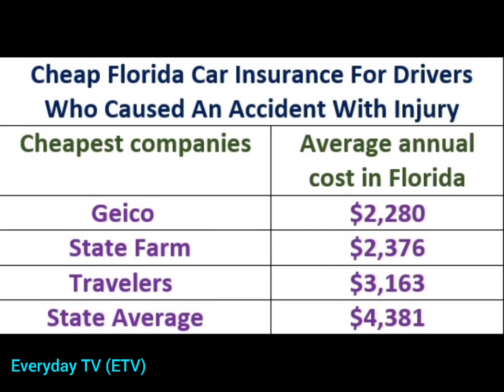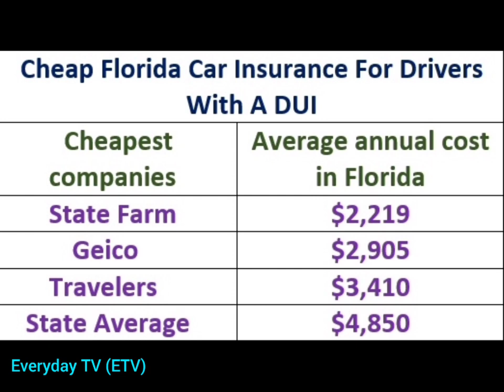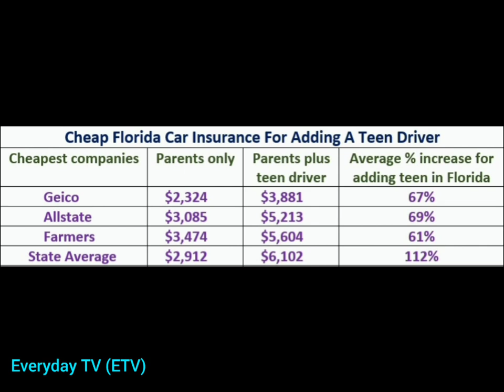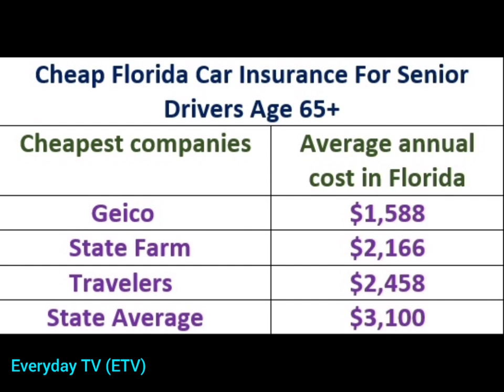Cheapest Car Insurance Florida | carinsurance floridainsurance Autoinsurance | Everyday TV (ETV)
the video throws light on the companies providing cheapest car insurance in Florida for different types of drivers like good drivers, drivers with DUI, drivers with poor credit, drivers who have caused an accident with injury, cost to add a teen drivers with the parents, young drivers between the age of 18-25 and in the last for senior drivers above 65 years of age.